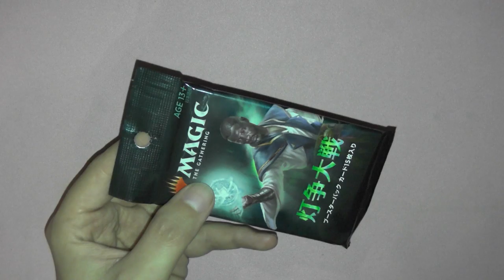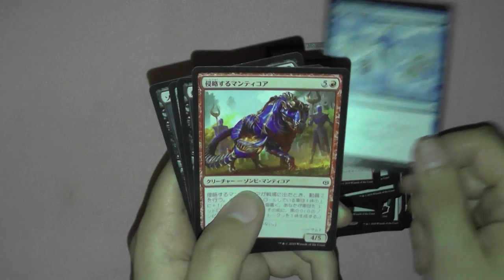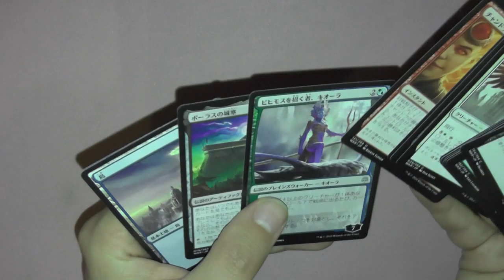Krieg der Funken Japanisch Booster 138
Immer wieder traurig das ich kein Japanisch kann.
Welche Sprache bevorzugt ihr?